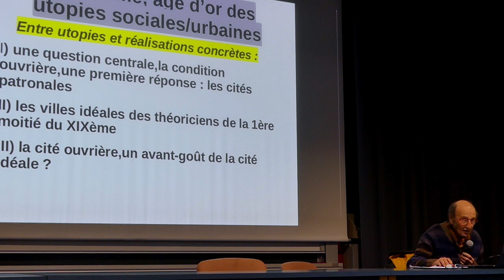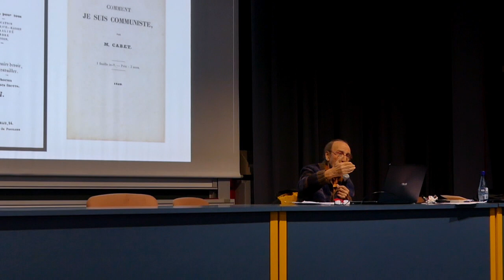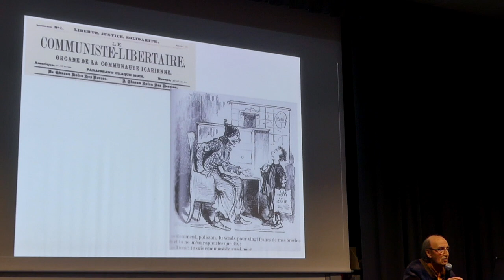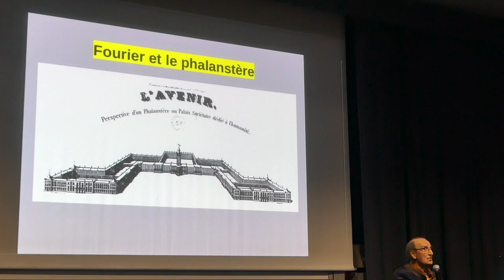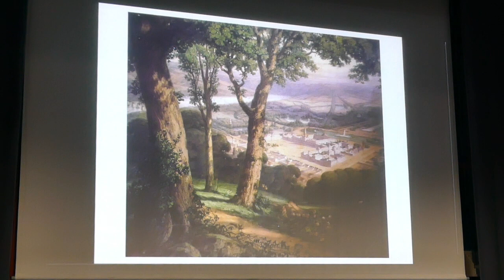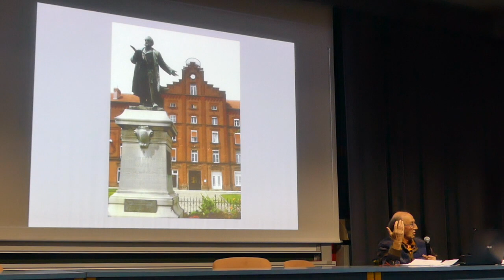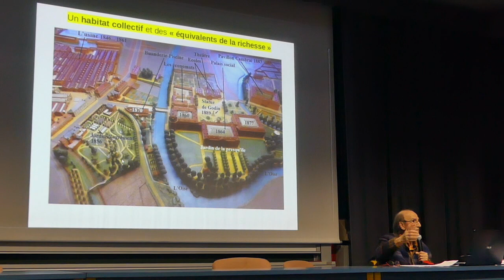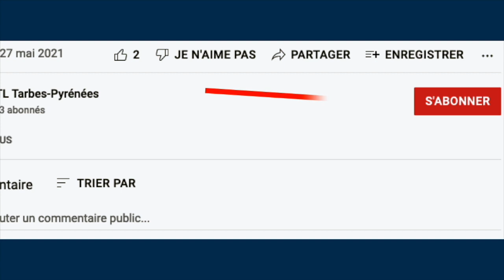Les villes idéales des théoriciens du début du XIXème - par Maurice MORGA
Poursuivant son cours d'architecture à l'UTL-TB sur le thème de LA RECHERCHE DE LA VILLE IDÉALE, Maurice MORGA nous parle aujourd'hui des villes idéales des théoriciens de la 1° moitié du XIXème siècle, en en particulier d'Etienne CABET et Charles Fourier.